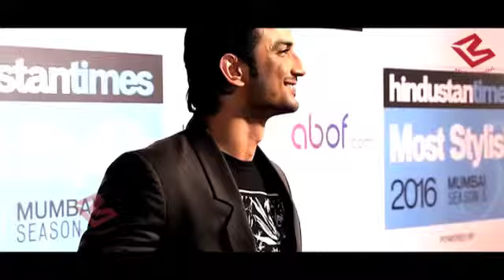Irrfan Khan turns Rockstar in Homi Adajania's next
Homi Adajania had recently posted on Twitter that he will be collaborating with Sushant Singh Rajput and Irrfan Khan for his next flick.Irrfan plays a rockstar in the film and Sushant will be seen as Irrfan's protegee in the film," informed a source close to the development.